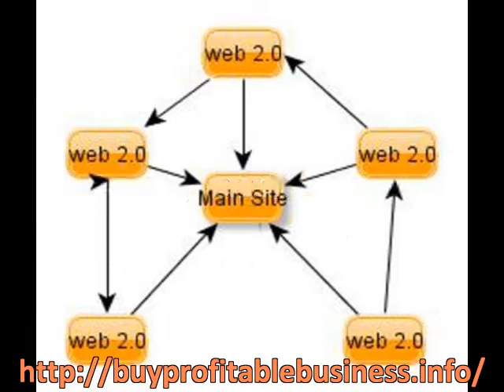google seo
Here is the tips on creating
seo basics is found here.